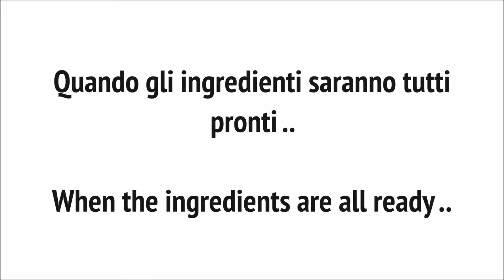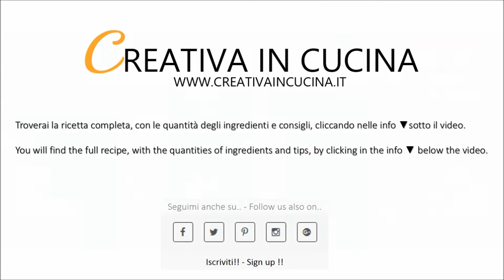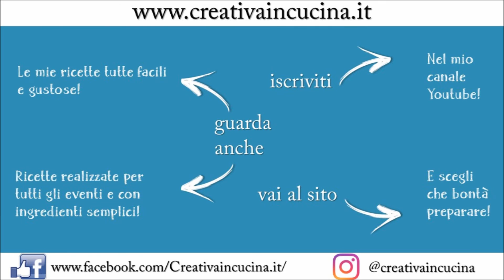Girelle caserecce all'ortolana - ricetta di Creativaincucina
GIRELLE CASERECCE ALL'ORTOLANA facili da preparare e tutte da gustare! Ottime calde ma straordinarie fredde!